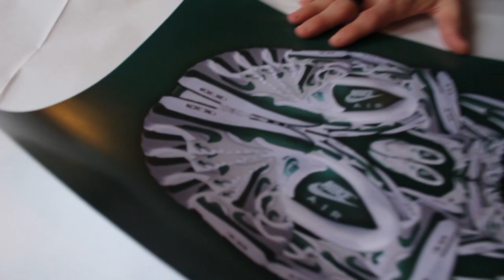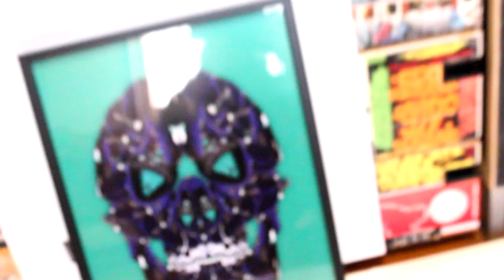Incorniciare una stampa digitale - Frame a digital art print